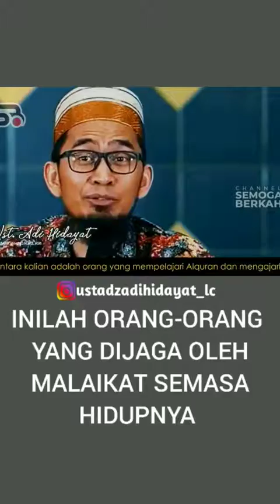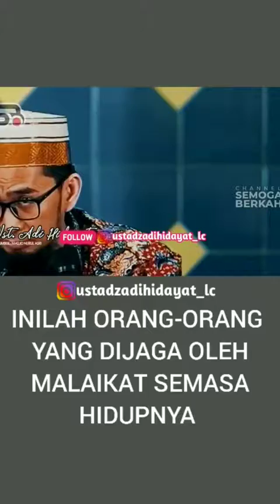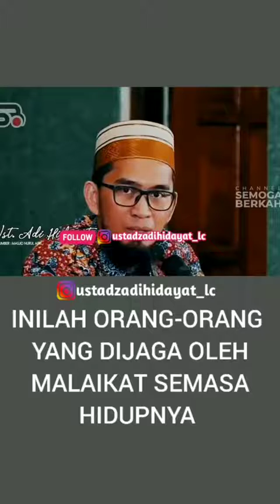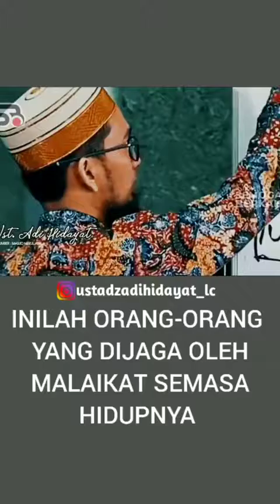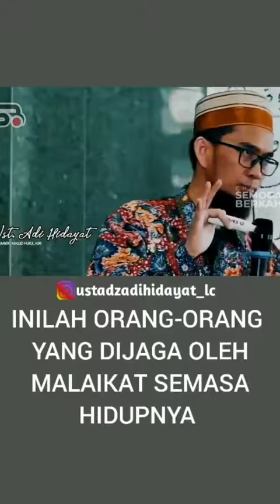orang yang dijaga oleh malaikat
Yuk jadilah orang yang ikut komentar mengAamiin kan doa ini ♥️

يَا حَيُّ يَا قَيُّوْمُ بِرَحْمَتِكَ أَسْتَغِيْثُ، وَأَصْلِحْ لِيْ شَأْنِيْ كُلَّهُ وَلاَ تَكِلْنِيْ إِلَى نَفْسِيْ طَرْفَةَ عَيْنٍ أَبَدًا

(Ya hayyu ya qoyyum bi rahmatika astaghiits, wa ash-lihlii sya’nii kullahu wa laa takilnii ilaa nafsii thorfata ‘ainin abadan)

Wahai Rabb Yang Maha Hidup, wahai Rabb Yang Maha Berdiri Sendiri tidak butuh segala sesuatu, dengan rahmat-Mu aku minta pertolongan, perbaikilah segala urusanku dan jangan diserahkan kepadaku sekali pun sekejap mata mendapat pertolongan dari-Mu selamanya